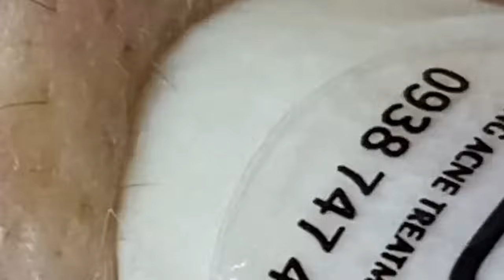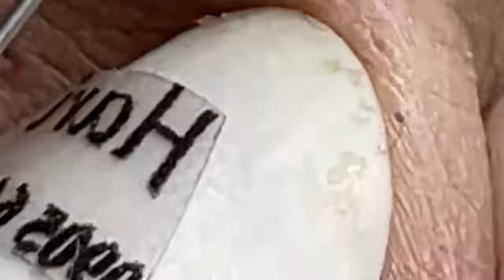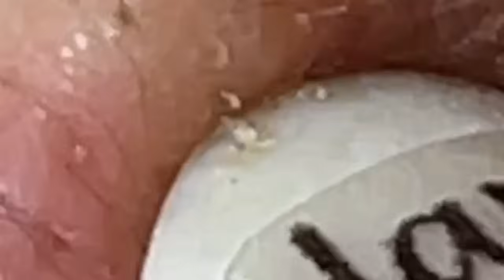الوقت المناسب مع فيديوهات الغاز الطبيعي المسال LNS 10365